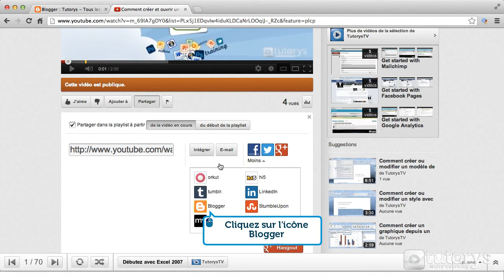Comment poster une vidéo YouTube sur votre blog avec Blogger ?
Dans cette vidéo-solution, vous allez voir comment poster une vidéo YouTube sur votre blog avec Blogger.